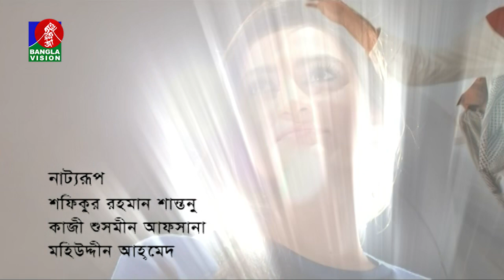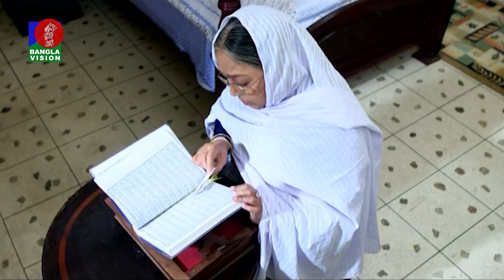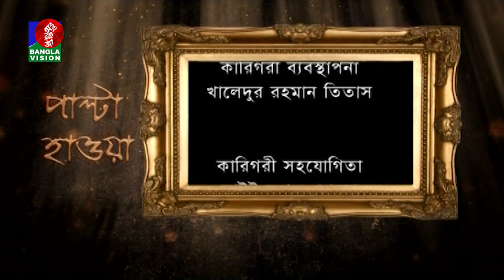Palta Hawa - পালটা হাওয়া I Afran Nisho, Tanjin Tisha, Marjuk Rasel, Aparna Ghosh, Niloy I EP 02